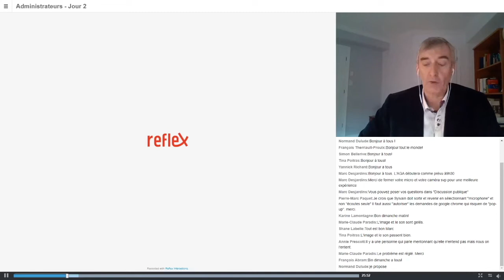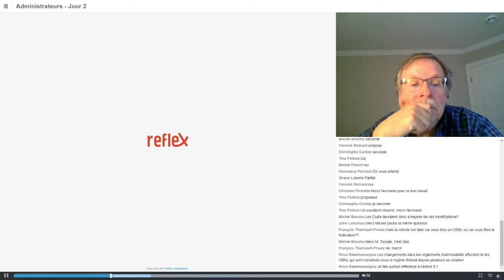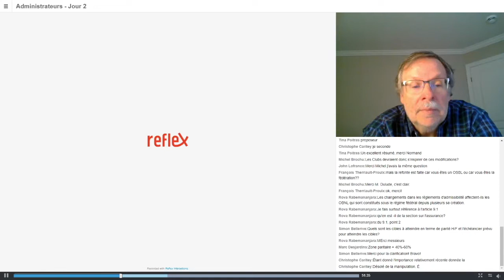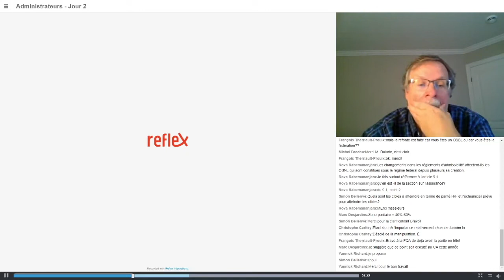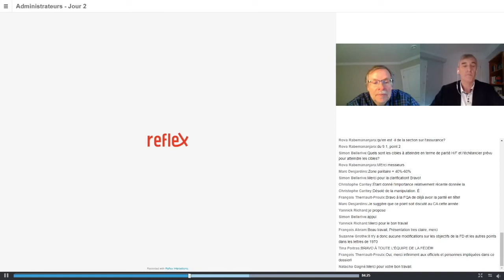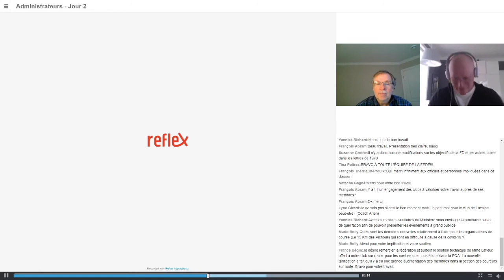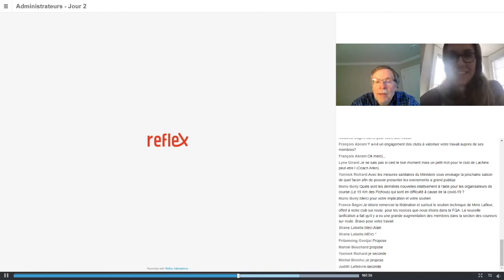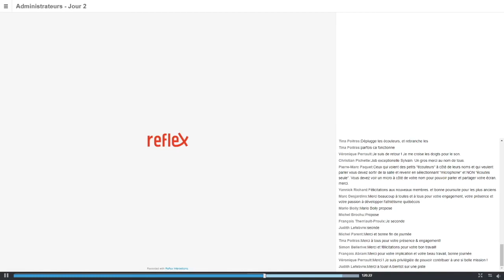Congrès virtuel 2020 - Assemblée générale annuelle